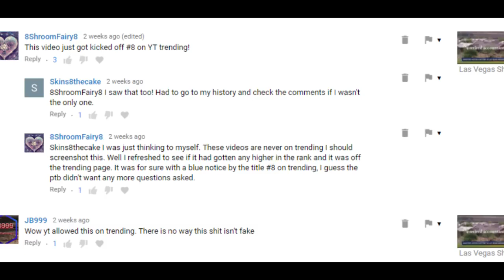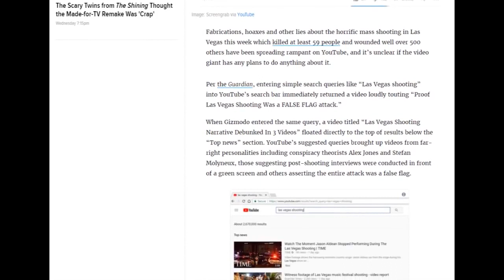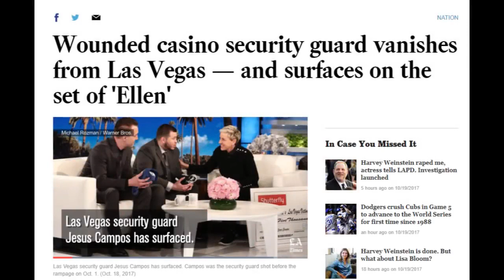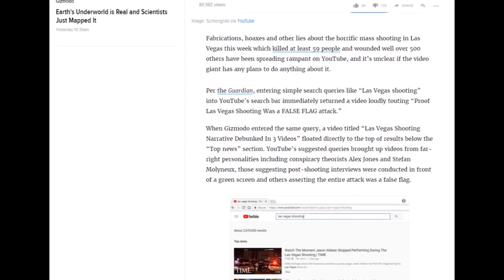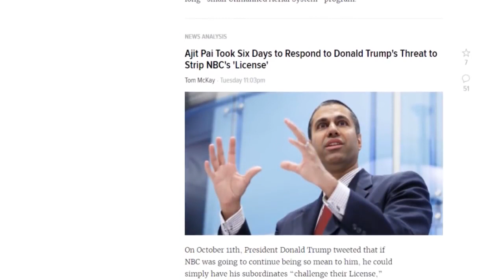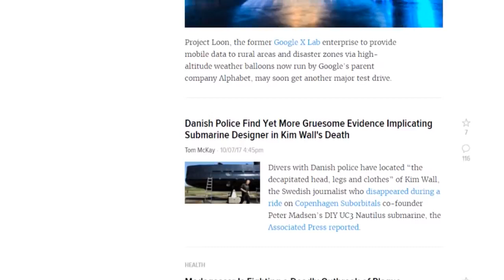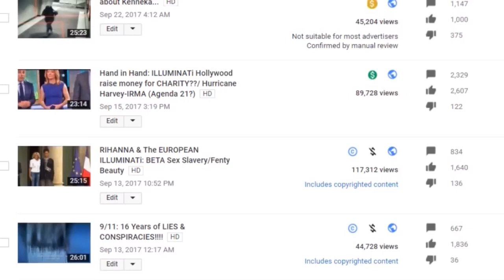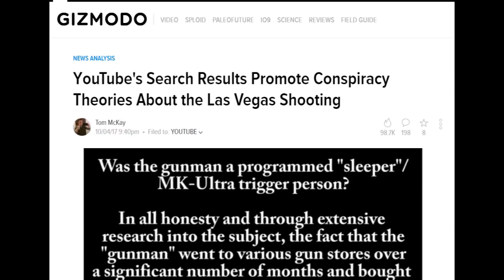GIZMODO attack The Black Child TRUTHERS over Vegas!